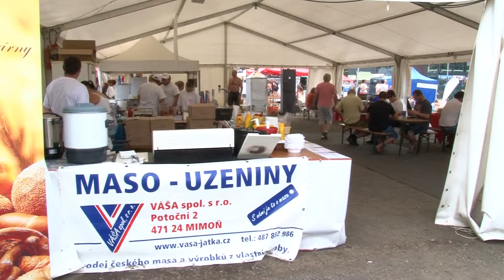Festival Benátská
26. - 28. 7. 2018, Liberec